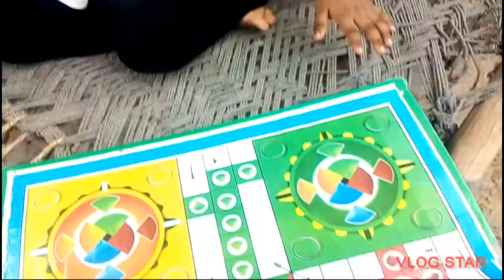mearad ki acting